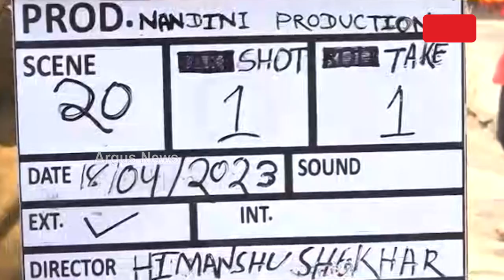Bhadrak: A Documentary On Gomata 'Nandini' In Making